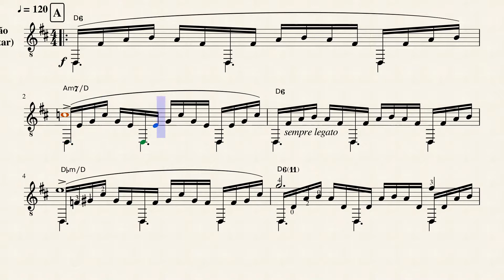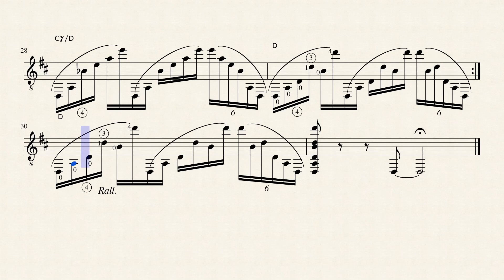Radames Gnattali - Estudo 1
Etude nº 1 for Classical Guitar by the Brazilian Maestro Radamès Gnattali
this piece is part of 10 etudes,

This etude have an unique sound and balance, and it is medium level.